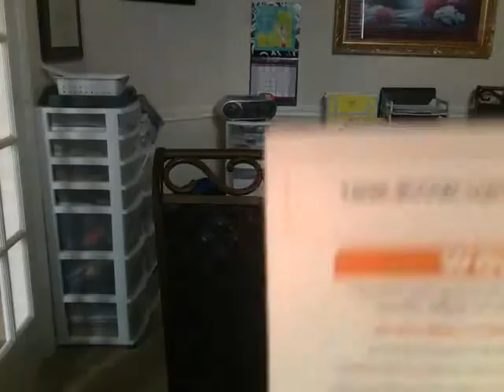mario get's a girlfriend :D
Mario Gets A Awesome,New,And Pretty Girlfreind Named Peach